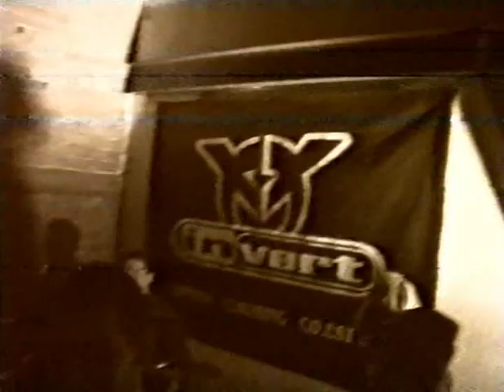Linoleum, Delate - Live @ C4 - Plovdiv - 22.12.2002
Linoleum, Delate, Nothing Left, Last Hope, Indignity - Live @ C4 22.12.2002